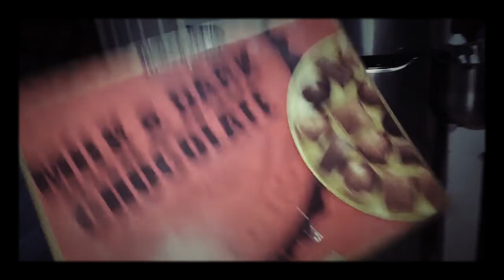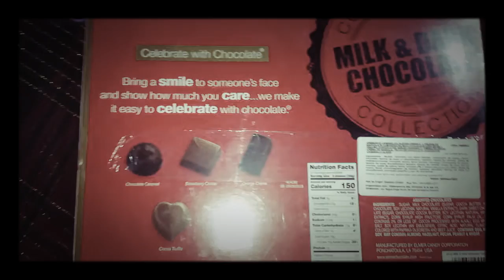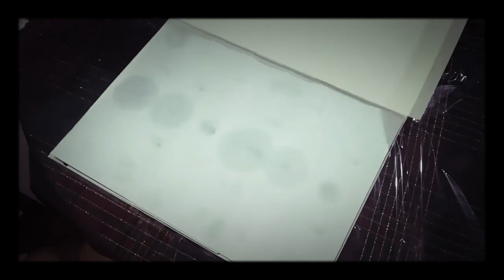Abriendo la caja misteriosa